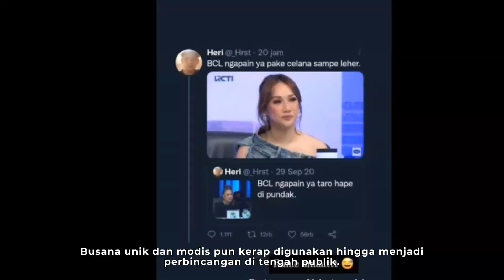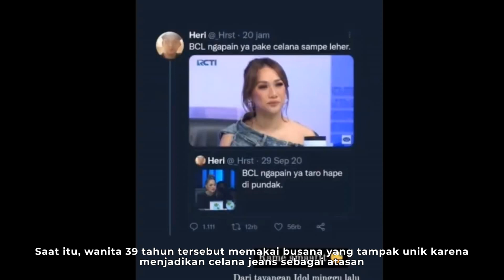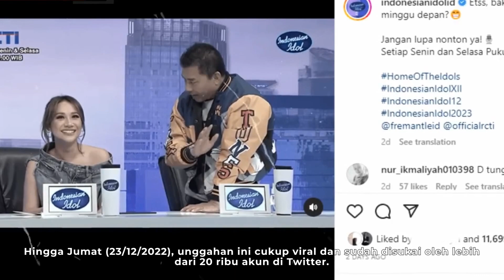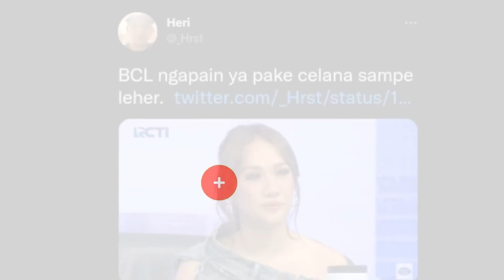BUNGA CITRA LESTARI PAKAI CELANA SAMPAI LEHER? AUTO NYENTRIK!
Menurut kalian berita ini gimana guys? Yuk tulis pendapat kalian  di kolom komentar!

Shopee/Tokped meracheldesignacademy